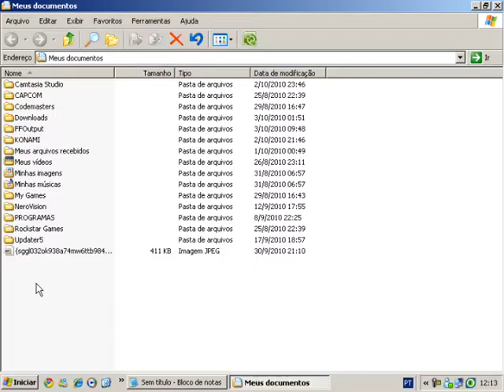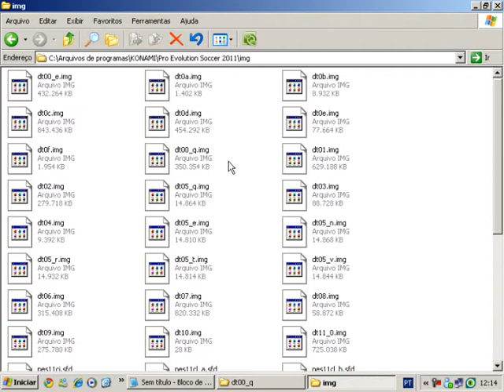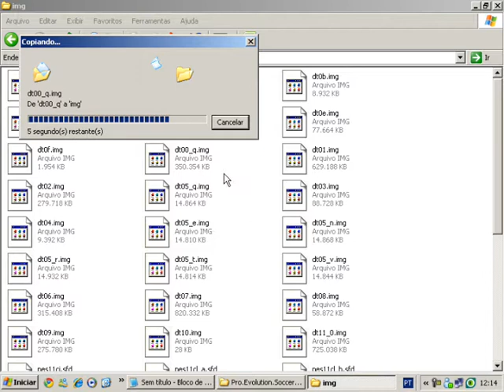Como botar Traduçao no PES 2011 (COM VOZ)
LINKS ATUALIZADOS AKI EMBAIXO